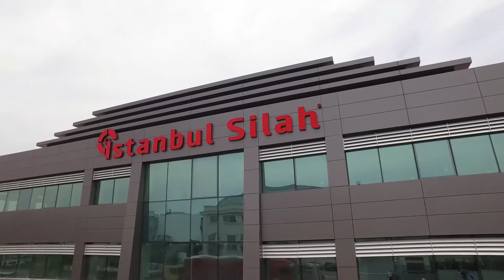İstanbul Silah Tanıtım Filmi